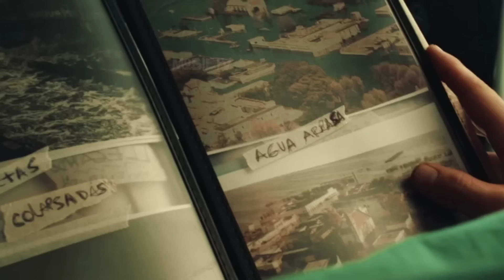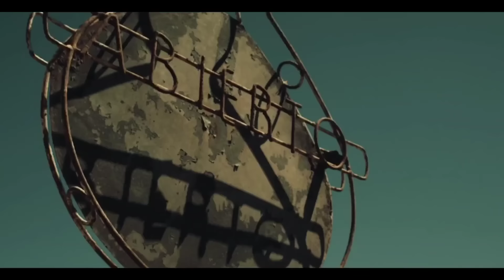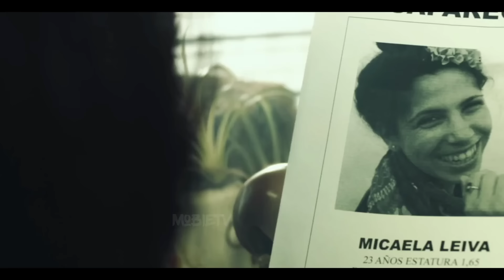4 Friends Gets TRAP In A Mysterious Ghost VILLAGE, Will They Escape | Explained In Hindi